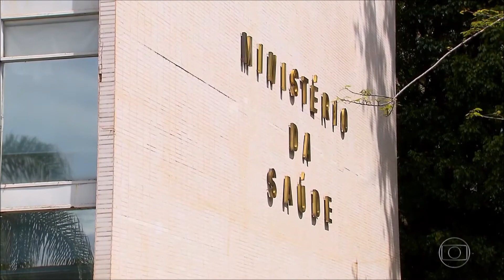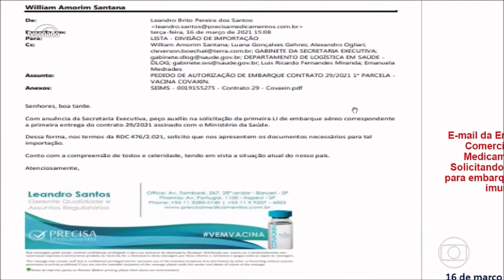Jornal Nacional Consultor da Saúde diz na CPI que alertou sobre irregularidades em documentos de co